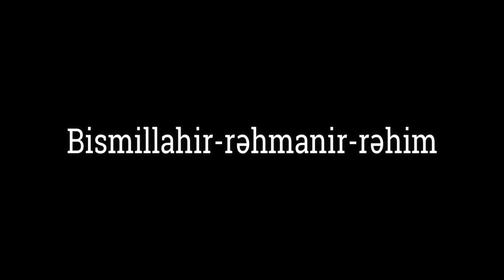İlahi Bizi geri qaytar! - Hacı Şahin - İndi özümüzdən hesab sorma zamanıdır!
Həzrət Peyğəmbərdən (s) gələn hədisdə buyurulur: "Qiyamət günü bir insanı gətirəcəklər və onu Allah dərgahı qarşısında saxlayacaqlar. Əməl dəftərini ona verəcəklər. Ancaq öz yaxşı əməllərini orada görməyəcəkdir.

Deyər: Allahım! Bu mənim əməl dəftərim deyildir. Çünki mən burada öz itaətimi görmürəm. Ona deyiləcəkdir: Sənin Pərvərdigarın nə səhv edər, nə də unudar. Əməlin insanların qeybətini etdiyin üçün bada getmişdir.

Sonra başqa bir insanı gətirərlər. Əməl dəftərini ona verərlər. Orada çox sayda itaəti müşahidə edər. Deyər: İlahi! Bu mənim əməl dəftərim deyildir. Çünki mən bu itaətləri yerinə yetirməmişəm. Ona deyilər: Filankəs sənin qeybətini etmişdir, onun yaxşı əməlləri sənə verilmişdir”.

Peyğəmbərdən (s) gələn hədis: "Hər kim bir müsəlmanın haqqını dirçəltmək üçün haqlı şəhadət verərsə, Qiyamət günü elə halda gətiriləcəkdir ki, simasının nuru gözlər görənə qədər görünəcəkdir. Məxluqlar onu ad və nəsəbi ilə tanıyarlar”.

İmam Hüseyndən (ə) gələn hədis: "Heç kim Qiyamətdə amanda deyildir, məgər o kəs ki, dünyada olan zaman qəlbində Allah qorxusu olsun”.

İmam Rzadan (ə) gələn hədis: "Hər kim möminin qəm və çətinliyini aradan qaldırarsa, Allah Qiyamət günü qəmi qəlbindən aparar”.

Əziz Peyğəmbərimizdən (s) gələn hədis: "Nə zaman sizlərdən biriniz ölsə, Qiyaməti bərpa olar, yaxşı və pisliklərini görər”.

Həzrət Peyğəmbərdən (s) gələn hədis: "Qiyamət günü bəndələrin əməl tərəzisinə qoyulacaq ilk şey - onun gözəl əxlaqıdır”.

İmam Sadiqdən (ə) gələn hədis: "Qiyamət günü ən peşman insan o kəsdir ki, insanlara ədalətdən danışar, ancaq özü başqalarına ədalət rəva bilməz”.

İmam Baqirdən (ə) gələn hədis: "Qiyamət günü Allah Təaladan ən uzaq insanlar - üsyankar təkəbbürlülərdir”.

İmam Rzadan (ə) gələn hədis: "Ey insanlar! Oruc tutmağa əmr edilmisiniz ki, aclıq və susuzluq dərdini dərk edəsiniz. Onun vasitəsilə axirət çarəsizliyinizi başa düşəsiniz”.

İmam Əlidən (ə) gələn hədis: "Qiyamət günü ən böyük təəssüf - o insanın təəssüfüdür ki, nalayiq şəkildə mal toplayar, cəhənnəmə gedər. Bu malı isə o kəs üçün irs qoyar ki, Sübhan Allahın yolunda xərcləyər və behiştə gedər”.